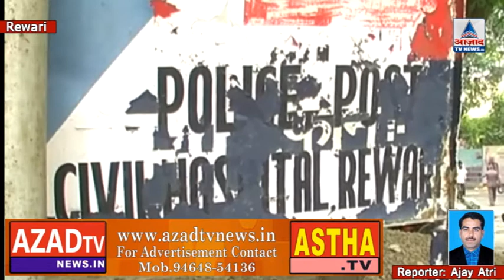जोहड़ में तैरता मिला लापता मासूम का शव